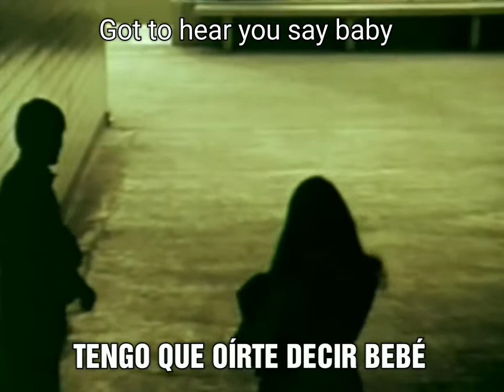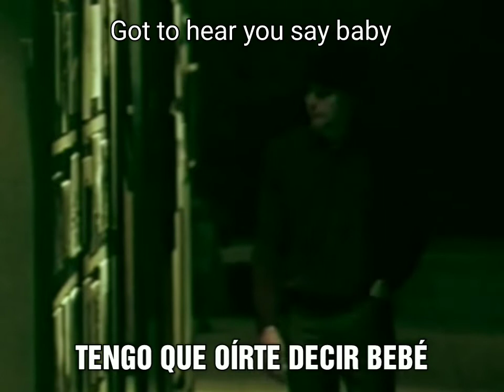The Sounds Of Randall - Wasting My Time (Subtitulado) 1966 Videoclip